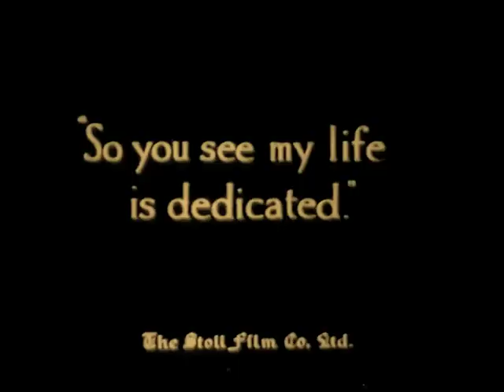Comradeship 1919 - Lily Elsie, Gerald Ames, Guy Newall, Peggy Carlisle (Maurice Elvey) ⚡UPGRADE⚡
A pacifist enlists and is blinded while his friend weds a shopgirl who was seduced by a German spy.

LILY ELSIE: The most photographed woman of the Edwardian era.
Comradeship 1919 is her only movie.

Also Known: Comrades in Arms 1919

редкие фильмы
희귀 한 영화
أفلام نادرة
レア映画

字幕：英語、スペイン語、ポルトガル語

★ ★ ★ IMPORTANT★★ ★